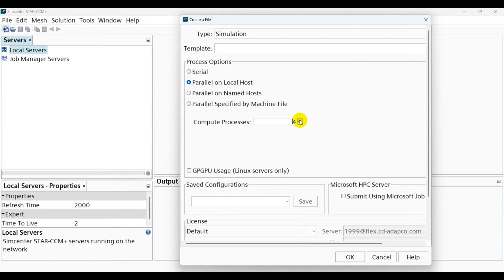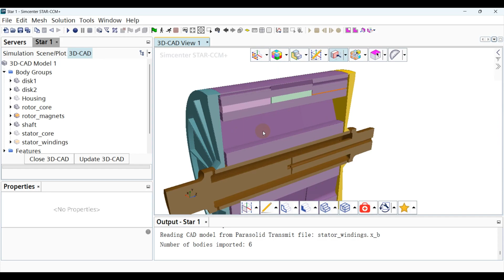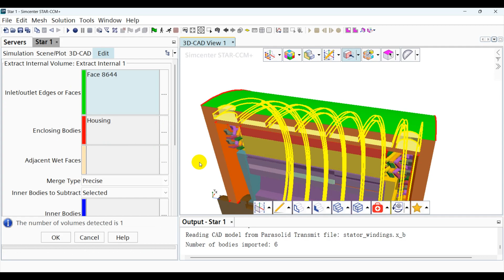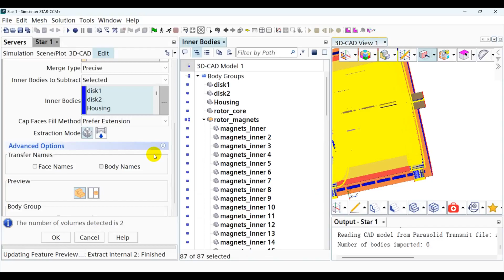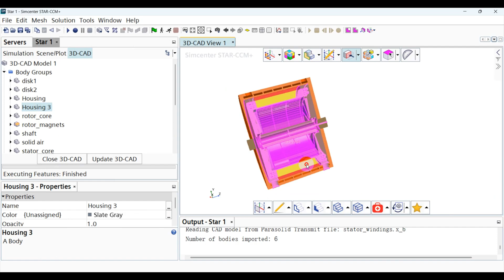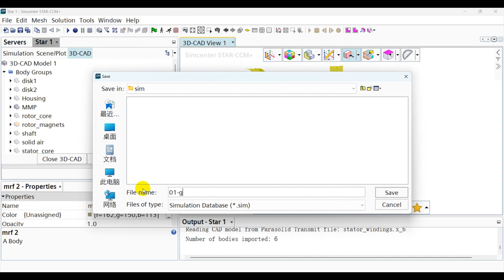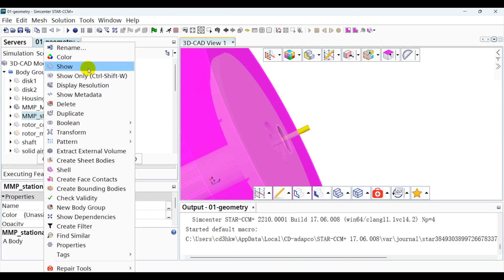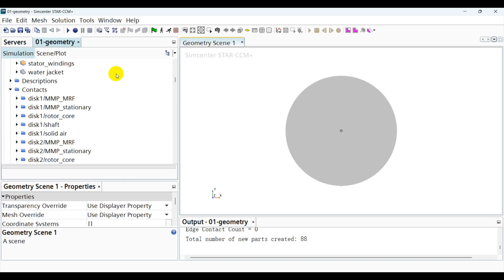Oil-cooled motor STAR-CCM+ simulation video tutorial series two +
siemens in oil-cooled motor STAR-CCM+ simulation video tutorial series two
Geometry Processing#STAR-CCM+CFD